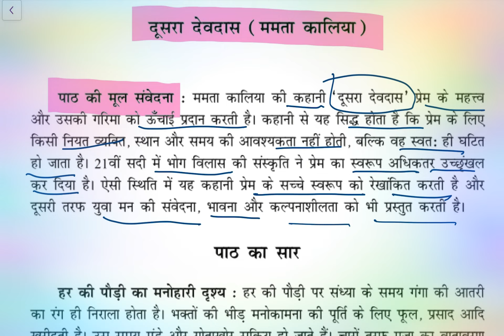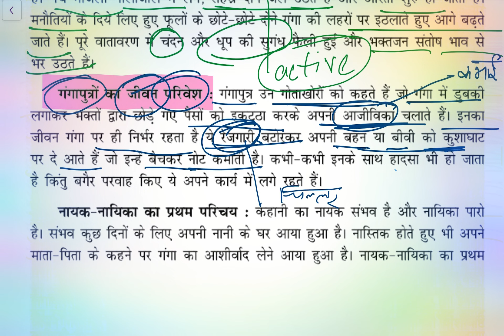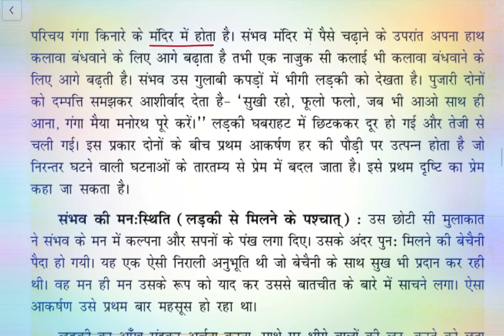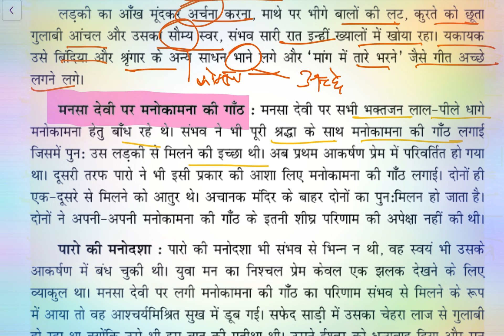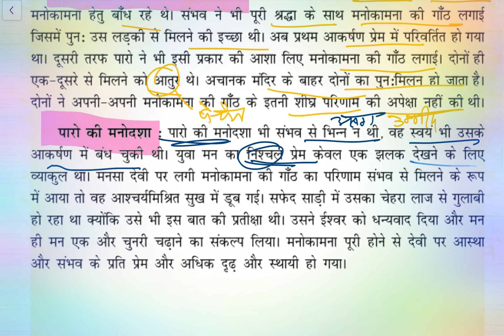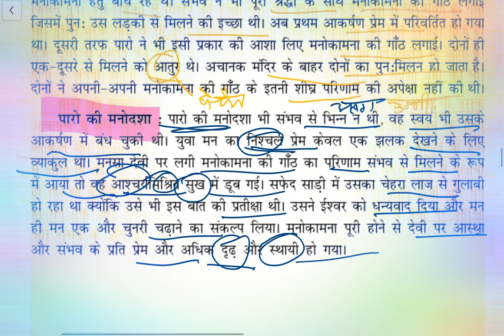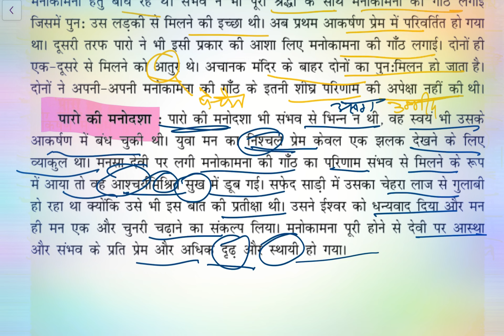Dusra Devdas class 12 summary/class 12 Hindi Antra chapter 9 Dusra Devdas short summary explanation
dusra Devdas class 12
dusra Devdas class 12 animation
dusra Devdas class 12 Hindi question answer dusra Devdas class 12 summary
dusra Devdas class 12 Hindi summary
dusra Devdas class 12 Hindi
dusra Devdas class 12 Hindi PDF
dusra Devdas Class 12 NCERT solutions
dusra Devdas class 12 important questions dusra Devdas class 12th MCQ
dusra Devdas class 12 full chapter
dusra Devdas class 12 project file
Mamta Kaliya dusra Devdas class 12
dusra Devdas class 12 line by line explanation dusra Devdas class 12 animation video
class 12 Hindi Chapter dusra Devdas animated video
class 12 Hindi Chapter dusra Devdas question answer
dusra Devdas class 12 Kahani
dusra Devdas class 12 ka question answer dusra Devdas class 12 Hindi question answer dusra Devdas class 12 Hindi summary
dusra Devdas class 12 Eklavya Study Point summary of Dusra Devdas class 12
dusra Devdas question answer in Hindi class 12 dusra Devdas class 12 in Hindi
dusra Devdas class 12 important questions dusra Devdas class 12 term 2
dusra Devdas class 12 readings
dusra Devdas class 12 full explanation
dusra Devdas class 12 explanation
dusra Devdas class 12 question answer
dusra Devdas class 12 questions